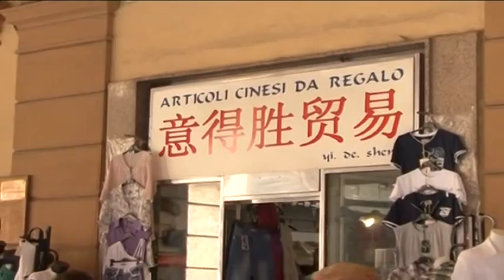Negozi cinesi chiusi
Controlli dei carabinieri nei negozi e bazar gestiti da cinesi in Val Pescara. Elevate sanzioni e sequestrati prodotti illegali